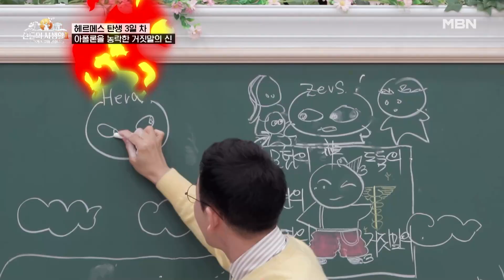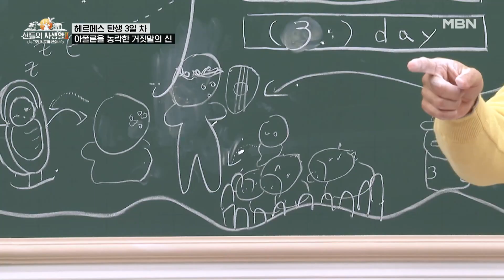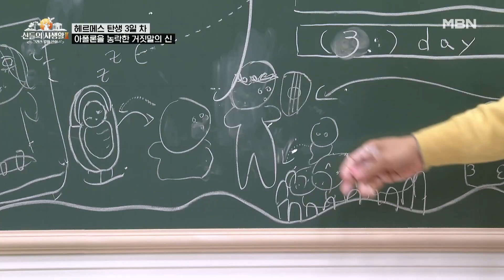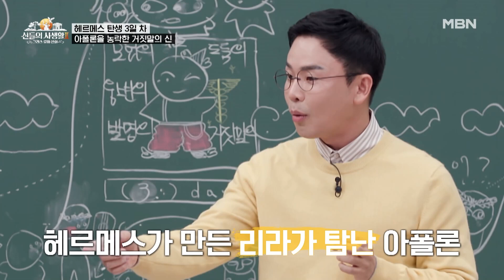아폴론을 농락하는 당돌한 거짓말의 신 헤르메스 MBN 230511 방송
[MBN 신들의 사생활 : 그리스 로마 신화2] 매주 목요일 밤 10시 20분